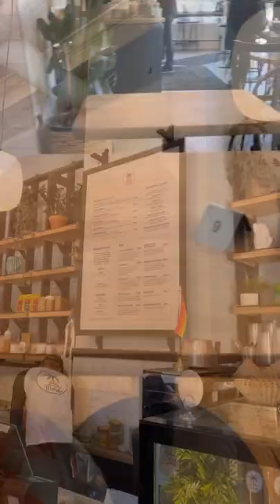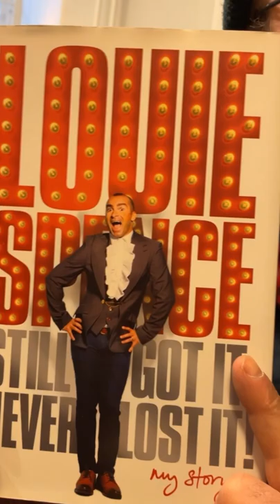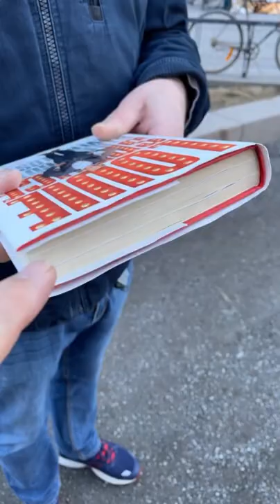TOO EARLY THEN TOO LATE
In this episode I and Rudestruten go to SKH, "Stockholms Konstnärliga Högskola", The Stockholm University of the Arts, to see FESTFOLK, the final year students of the Bachelor's Programme in Mime Acting's graduation performance, and then we have Fika at the vegan cafe Mahalo, and then we search for ice cream. And he gets a birthday gift.

A mime artist, or simply mime (from Greek μῖμος, mimos, "imitator, actor")[1], is a person who uses mime as a theatrical medium or as a performance art. Miming involves acting out a story through body motions, without the use of speech. In earlier times, in English, such a performer would typically be referred to as a mummer. Miming is distinguished from silent comedy, in which the artist is a character in a film or skit without sound.

Jacques Copeau, strongly influenced by Commedia dell'arte and Japanese Noh theatre, used masks in the training of his actors. His pupil Étienne Decroux was highly influenced by this, started exploring and developing the possibilities of mime, and developed corporeal mime into a highly sculptural form, taking it outside the realms of naturalism. Jacques Lecoq contributed significantly to the development of mime and physical theatre with his training methods.[2] As a result of this, the practice of mime has been included in the Inventory of the Intangible Cultural Heritage in France since 2017.[3]

Ancient Greece and Rome[edit]
Main articles: Ancient Greek comedy and Theatre of ancient Rome § Roman comedy
The performance of mime originates at its earliest in Ancient Greece; the name is taken from a single masked dancer called Pantomimus, although performances were not necessarily silent.

The first recorded mime was Telestēs in the play Seven Against Thebes by Aeschylus. Tragic mime was developed by Puladēs of Kilikia; comic mime was developed by Bathullos of Alexandria.[4]

Mime (mimius) was an aspect of Roman theatre from its earliest times,[5] paralleling the Atellan farce in its improvisation (if without the latter's stock characters).[6] It gradually began to replace the Atellanae as interludes [embolium] or postscripts [exodium] on the main theatre stages;[7] became the sole dramatic event at the Floralia in the second century BC; and in the following century received technical advances at the hands of Publius Syrus and Decimus Laberius.[6]

Under the Empire mime became the predominant Roman drama,[6] if with mixed fortunes under different emperors. Trajan banished mime artists; Caligula favored them; Marcus Aurelius made them priests of Apollo. Nero himself acted as a mime.[8]

The mime was distinguished from other dramas by its absence of masks, and by the presence of female as well as male performers.[9] Stock characters included the lead (or archymimus[a]), the stooge or stupidus,[6] and the gigolo, or cultus adulter.[10]

Medieval Europe[edit]
In Medieval Europe, early forms of mime such as mummer plays and later dumbshows evolved. In early nineteenth-century Paris, Jean-Gaspard Deburau solidified the many attributes that have come to be known in modern times—the silent figure in whiteface.

In non-Western theatre[edit]
Analogous performances are evident in the theatrical traditions of other civilizations.[citation needed]

Classical Indian musical theatre, although often erroneously labeled a "dance," is a group of theatrical forms in which the performer presents a narrative via stylized gesture, an array of hand positions, and mime illusions to play different characters, actions, and landscapes. Recitation, music, and even percussive footwork sometimes accompany the performance. The Natya Shastra, an ancient treatise on theatre by Bharata Muni, mentions silent performance, or mukabhinaya.[citation needed]

In Kathakali, stories from Indian epics are told with facial expressions, hand signals and body motions. Performances are accompanied by songs narrating the story while the actors act out the scene, followed by actor detailing without background support of narrative song.

220411